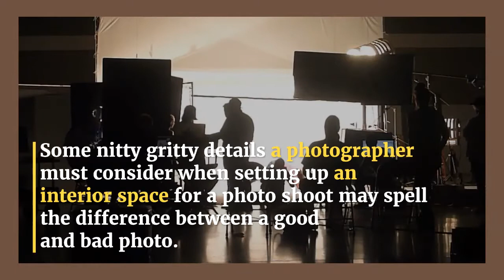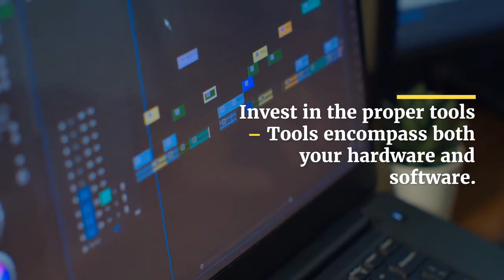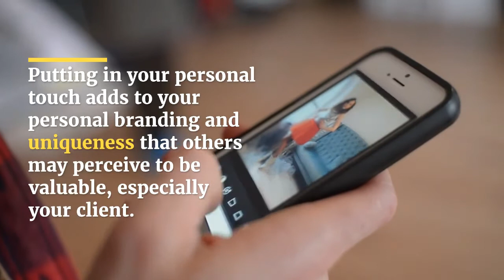The Worst Mistakes You Can Experience In DIY Real Estate Photo Editing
In this regard, reputations matter for photographers as this is a basis for getting partnerships with real estate businesses. This is largely due to the impact of your photos to their sales and the less they sell the less likely you will be called back and believe that word goes around quickly enough to make other companies avoid your services.

Do-it-Yourself real estate photo editing is a skill every photographer must learn for its numerous advantages but doing it yourself must be done correctly. Real estate photo editing mistakes arise when there is lack of preparation and planning on top of incorrect editing. Remember that DIY real estate photo editing impacts a wide array of people and investing in good equipment and skills at the same time may not just save your career but also put you up in the ranks of highly skilled photographers.